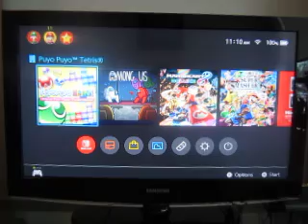Puyo Puyo Tetris For The Nintendo Switch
Time now for some new games on my channel. The first of those new games is Puyo Puyo Tetris for the Nintendo Switch.